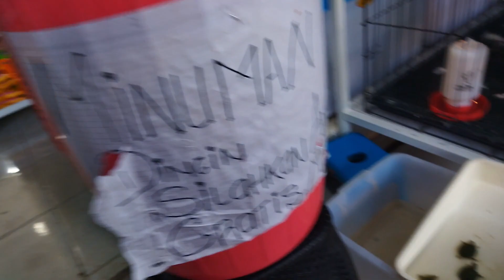Lihat Anak Monyet Kura kura Bebek Di Pet Shop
Fizah sedang ke petshop. Di petshop banyak binatang atau hewan. Ada anak monyet lucu, kura-kura, kelinci, anak bebek, burung merak, hamster, ular, ikan, musang albino,, iguana, kucing lucu bahkan ada kelalawar juga loh. Selain lihat hewan atau lihat binatang, fizah juga berani memegang anak monyet.